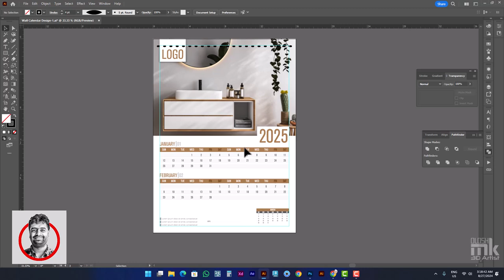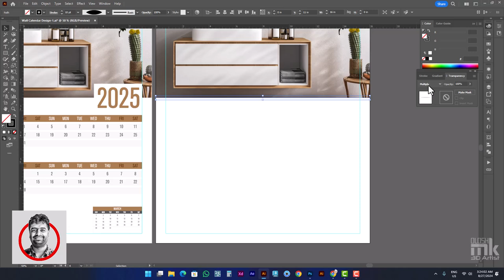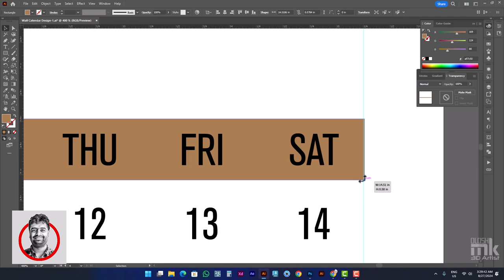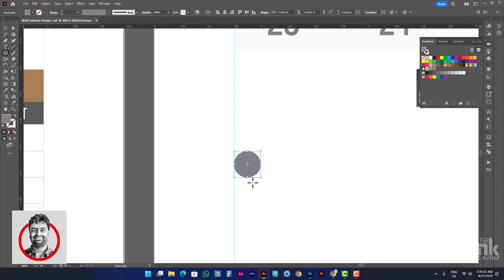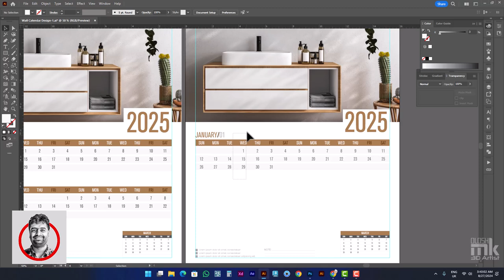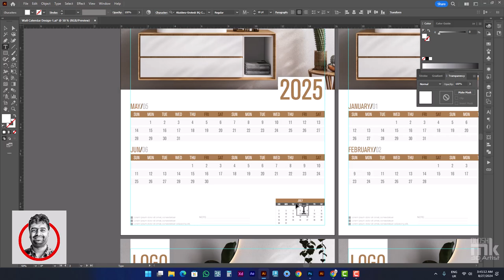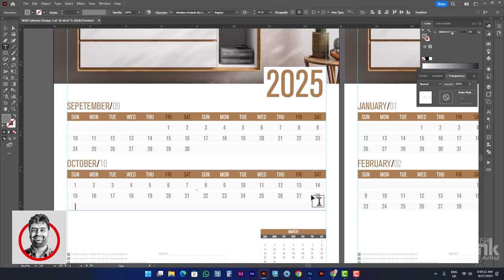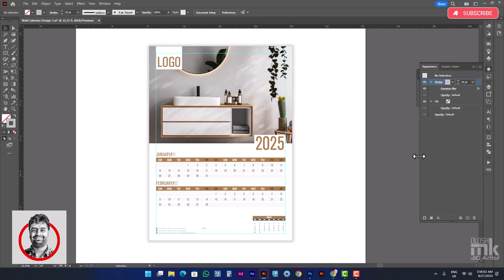How to create calendar design 2025 (ক্যালেন্ডার ডিজাইন ২০২৫)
Designing a wall calendar in Adobe Illustrator involves several steps, from setting up the document to adding the calendar grid, images, and other design elements. Here's a step-by-step guide to help you create a 2025 wall calendar:

Step 1: Set Up the Document
Open Adobe Illustrator and create a new document.
Dimensions: Choose the size for your calendar. Common sizes include A3 (297 x 420 mm), A4 (210 x 297 mm), or 12 x 18 inches.
Orientation: Decide whether you want a landscape or portrait layout.
Color Mode: Set the color mode to CMYK for printing purposes.
Step 2: Create the Calendar Grid
Months Layout: Decide how you want to display the months. Options include:
A separate page for each month.
Multiple months on one page (e.g., 3 months per page).
Guides: Use guides to divide the page into sections for each month.
Text Boxes: Create text boxes for the days of the week and the dates. Use consistent fonts and sizes.
Font Suggestions: Use a clean, legible font like Helvetica, Arial, or a modern sans-serif.
Spacing: Ensure even spacing between the days and weeks.
Step 3: Add Design Elements
Header: Add the year “2025” at the top of the page, along with the month name for each month.
Images: Include images or illustrations related to the theme of your calendar. You can place these at the top, bottom, or as backgrounds.
Colors: Choose a color scheme that complements your images. Use swatches to keep colors consistent.
Background: Add a subtle background pattern or texture to enhance the design.
Decorative Elements: Incorporate additional design elements like lines, shapes, or icons to make the calendar more visually appealing.
Step 4: Customize the Dates
Holidays: Highlight public holidays or important dates by using different colors or icons.
Event Spaces: Leave space for users to write their own events or notes.
Step 5: Review and Finalize
Proofread: Double-check the dates, month names, and any text for accuracy.
Alignment: Ensure all elements are properly aligned and spaced.
Print Setup: Set up bleed and crop marks if the calendar will be professionally printed.
Step 6: Save and Export
Save the AI File: Save your work as an Adobe Illustrator file (.ai) for future edits.
Export for Print: Export the file as a high-resolution PDF or EPS with CMYK color mode.
Export for Digital Use: If you plan to distribute it digitally, export the file as a JPG or PNG in RGB color mode.
Tips:
Themes: Consider using a consistent theme throughout the calendar, such as nature, art, or cityscapes.
Fonts: Use no more than two or three different fonts to keep the design cohesive.
Legibility: Ensure the calendar is easy to read from a distance.
This process will give you a professional-looking 2025 wall calendar design ready for printing or digital distribution.